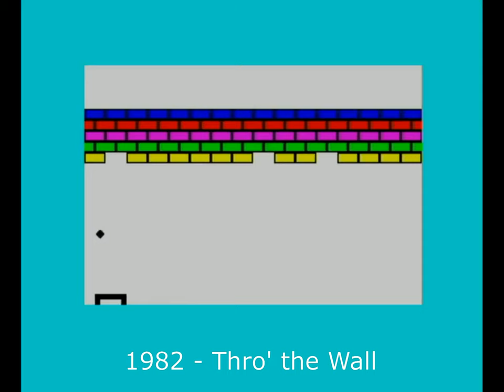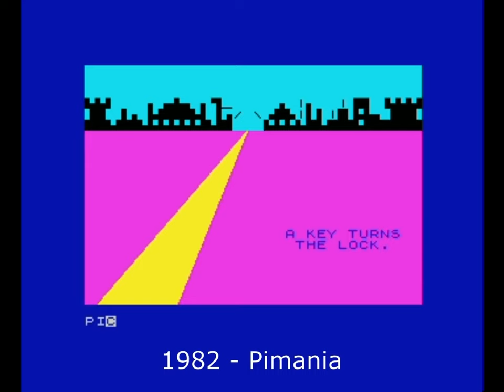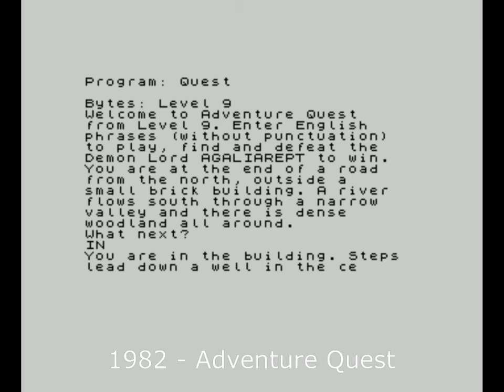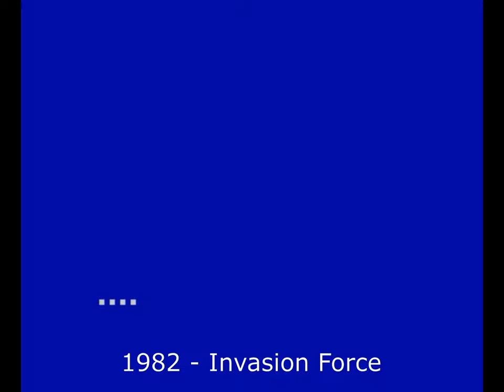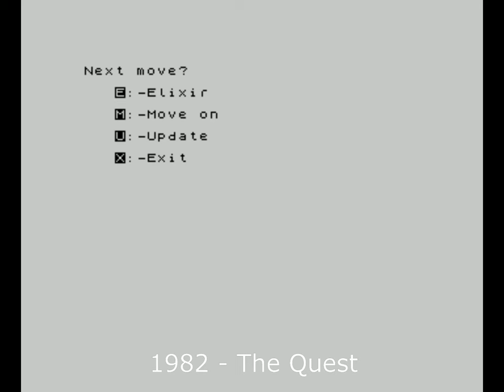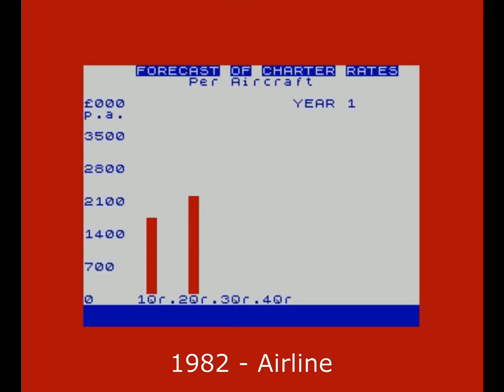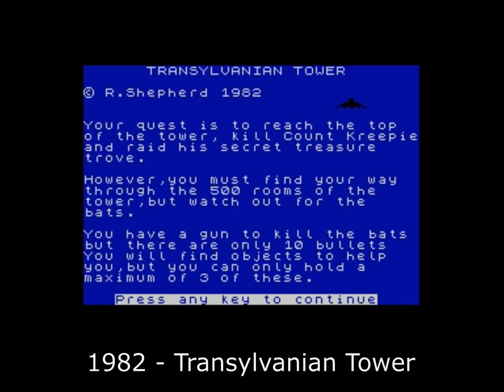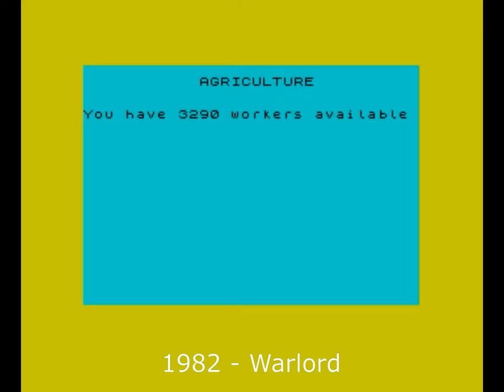ZX Spectrum: THE 100 BEST GAMES all years 1982-1992, episode 1 of 11 - 1982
1982 was the year for the release of the ZX Spectrum. It was released on 23 April 1982 in two models - one with 16 KB of RAM and one with 48 KB of RAM, and these computers did certainly not lack support. More games were released for the 16k than for the 48k this year. Many of these games were surprisingly great looking and playable, but a lot suffered from some awkward and un-redefinable keyboard controls. O, P, Q, A, M had not become the standard keyboard controls yet.

0:00 Intro screen
0:03 Invaders (Artic Computing Ltd)
0:10 Centipede (DK'Tronics Ltd)
0:17 Storm-Fighters (John Prince Software)
0:24 Thro' The Wall (Sinclair Research Ltd)
0:31 Kamikaze (J.K. Greye Enterprises Ltd)
0:38 The Hobbit (Melbourne House)
0:45 Horace Goes Skiing (Sinclair Research Ltd)
0:52 3D Tanx (DK'Tronics Ltd)
0:59 Spectres (Bug-Byte Software Ltd)
1:06 Gobbleman (Artic Computing Ltd)
1:13 Orbiter (Silversoft Ltd)
1:20 Space Raiders (Sinclair Research Ltd)
1:27 Colossal Adventure (Level 9 Computing Ltd)
1:34 Bubble Trouble (Arcade Software)
1:41 Cosmos (Abbex Electronics Ltd)
1:48 Pimania (Automata UK Ltd)
1:55 Black Crystal (Carnall Software Ltd)
2:02 Alien Command (Jega Software)
2:09 Escape (New Generation Software)
2:16 Avenger (Abacus Programs)
2:23 Hungry Horace (Sinclair Research Ltd)
2:30 Ground Force Zero (Titan Programs Ltd)
2:37 Penetrator (Melbourne House)
2:44 Crazy Race (C-Tech)
2:51 Adventure Quest (Level 9 Computing)
2:58 Time-Gate (Quicksilva Ltd)
3:05 Frenzy (Quicksilva Ltd)
3:12 Alien Swarm (Titan Programs Ltd)
3:19 Ground Attack (Silversoft Ltd)
3:26 City Bomber (Llamasoft)
3:33 Breakout (C-Tech)
3:40 Cyber Rats (Silversoft Ltd)
3:47 Do Not Pass Go (Work Force)
3:54 Gobble a Ghost (CDS Microsystems)
4:01 Meteroids (DK'Tronics Ltd)
4:08 Backgammon (Pi Software)
4:15 Galaxians (Artic Computing Ltd)
4:22 3-D Maze (Impact Software)
4:29 Embassy Assault (Sinclair Research Ltd)
4:36 Mines of Saturn (Saturnsoft)
4:43 Frogger (C-Tech)
4:50 Monster Mine (Richard Shepherd Software Ltd)
4:57 Meteor Storm (Quicksilva Ltd)
5:04 Fruit Machine (C-Tech)
5:11 Gobbler (Saturnsoft)
5:18 Invasion Force (Artic Computing Ltd)
5:25 3D Maze of Gold (Gilsoft International)
5:32 Missile (Sinclair Research Ltd)
5:39 Munch Man (Gilsoft International)
5:46 Planetoids (Sinclair Research Ltd)
5:53 Star Trek (Mikro-Gen Ltd)
6:00 Roulette (Newsoft Products)
6:07 Nightflite (Hewson Consultants Ltd)
6:14 Orb (Impact Software)
6:21 Pharaoh's Tomb (Software for ALL)
6:28 Planet Defender (Simon Micro-Soft)
6:35 Lunar Lander (C-Tech)
6:42 Sub Hunt (C-Tech)
6:49 Missile Commander (C-Tech)
6:56 Muncher (Silversoft Ltd)
7:03 Star Trek II (Sonic Software)
7:10 Polecat (C-Tech)
7:17 Print Shop (CCS)
7:24 The Quest (Impact Software)
7:31 Return to Earth (Saturnsoft)
7:38 Roulette Monte Carlo (Dymond Software)
7:45 Rox III (Llamasoft)
7:52 Sea War (Panda Software)
7:59 Secret Valley (Newsoft Products)
8:06 Mongoose (Gilsoft International)
8:13 Seekey (Breadhill Software)
8:20 Shaken But Not Stirred (Richard Shepherd Software Ltd)
8:27 Airport'82 (JRS Software Ltd)
8:34 Ship of the Line (Richard Shepherd Software Ltd)
8:41 Space Intruders (Quicksilva Ltd)
8:48 Airline (CCS)
8:55 Star Trek - The Computer Program (R&R Software Ltd)
9:02 Space Mission (Gem Software)
9:09 ZX Berserk (Jega Software)
9:16 Space Rescue (Breadhill Software)
9:23 Specman (C-Tech)
9:30 Psion Chess (Sinclair Research Ltd)
9:37 Spectral Invaders (Bug-Byte Software Ltd)
9:44 Spectrum Golf (R&R Software Ltd)
9:51 Cattapiller Crunch (Elektra Personal Computer Software)
9:58 Spectrum Scramble (Work Force)
10:05 Bear Island (Gilsoft International)
10:12 Spookyman (Abbex Electronics)
10:19 Star Fighter (Impact Software)
10:26 Star Quest (Breadhill Software)
10:33 Othello (Sinclair Research Ltd)
10:40 Star Trek Adventure (Program Direct)
10:47 Torpedo Shot (J.W.V. Software)
10:54 Transylvanian Tower (Richard Shepherd Software Ltd)
11:01 UFO (J.K. Greye Enterprises Ltd)
11:08 Astral Invasion (Astral Software Ltd)
11:15 Minefield (J.K. Greye Enterprises Ltd)
11:22 The Valley (ASP Software Ltd)
11:29 Venture (ZX-Guaranteed)
11:36 Warlord (MC Lothlorien Ltd)
11:43 The Winged Avenger (Work Force)